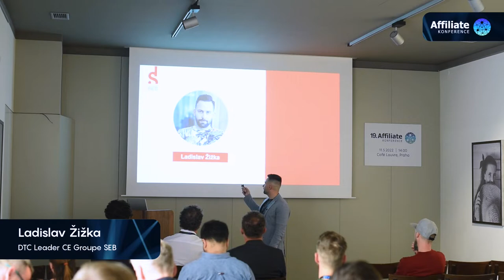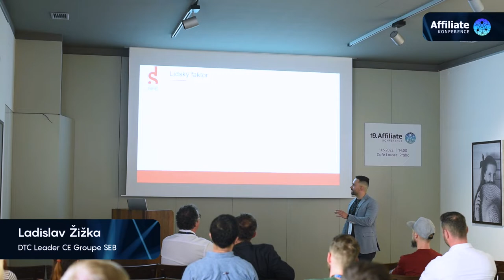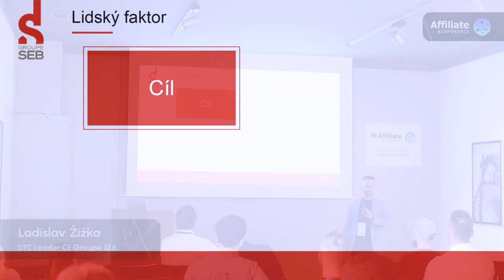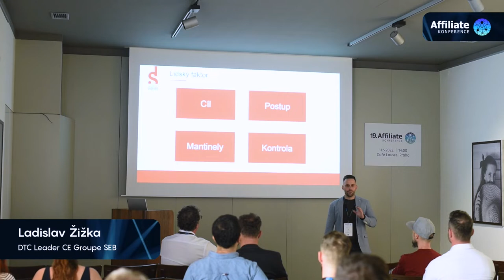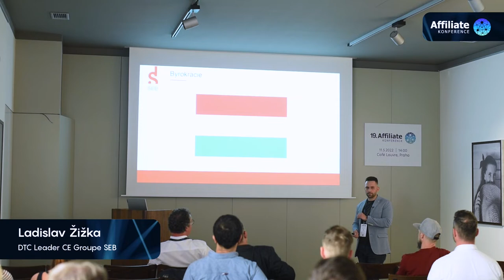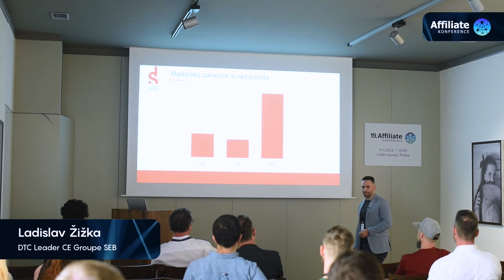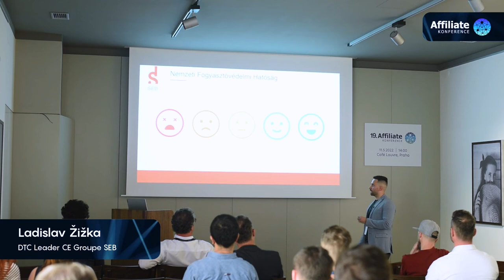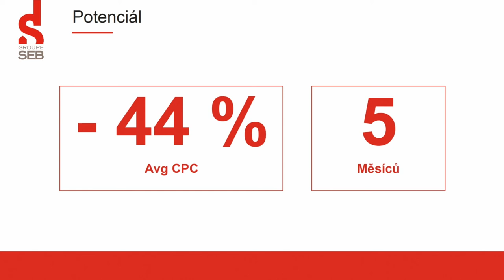Ladislav Žižka - "Tahák" na maďarsky trh: Naše zkušenost s expanzí I 19. Affiliate konference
Pokud na expanzi myslíte, právě jste začali expandovat a zajímáte se o zkušenosti jiných firem, lokálních affiliate manažerů nebo se expanzí již nějakou dobu věnujete, sledujte přednášky 19. Affiliate konference.

19. Affiliate konference |  2022 |  Praha

Speaker:
Ladislav Žižka | Groupe SEB